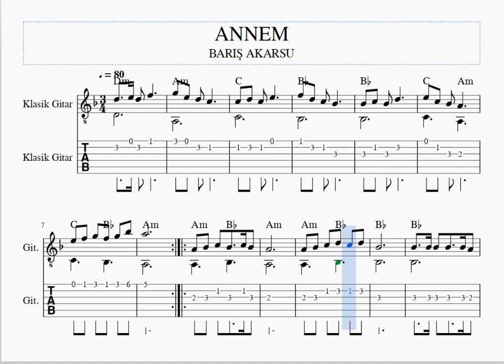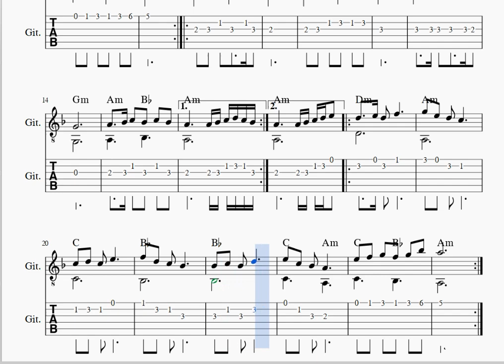ANNEM - BARIŞ AKARSU -GİTAR NOTA TAB AKOR